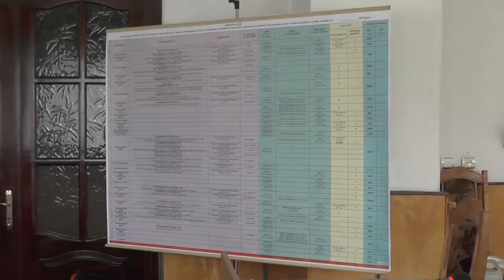6 червня в ГУ ДСНС у Вінницькій області відбулася нарада з питань децентралізації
Начальник ГУ ДСНС України у Вінницькій області полковник служби цивільного захисту Руслан Шевчук під час обласної наради наголосив на важливості створення у кожній об'єднаній територіальній громаді (яких на Вінниччині 24) підрозділу місцевої пожежної охорони.